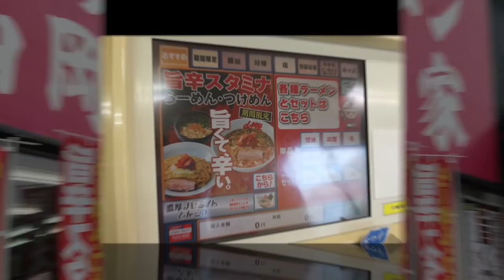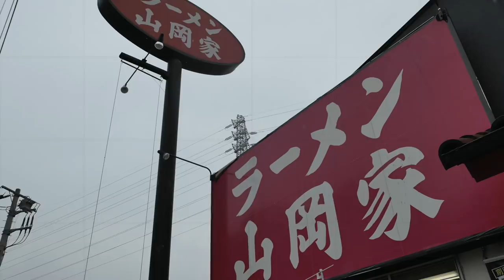山岡家＃16 シンプル・イズ・ベストランチを食す ＃515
シンプルなランチを見直す　（高熱の影響かもしれません？）